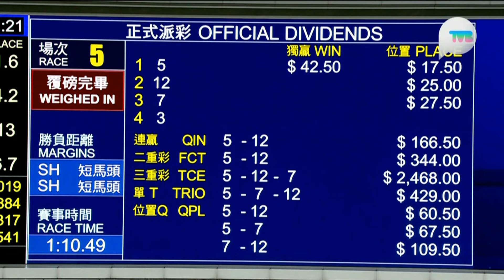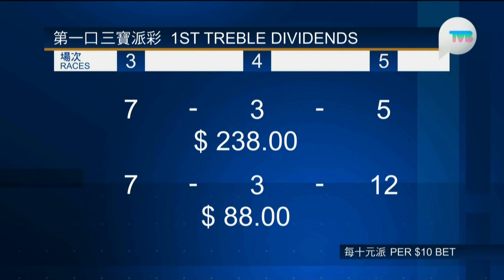2024 The HKEX Cup - Gallant Valour (耀寶駒) - 布文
香港交易所盃

Jockey: H Bowman (布文)
Trainer: J Richards (黎昭昇)
Owner: Equity Syndicate (公平團體)

2024/10/09 - Hong Kong - Happy Valley (089)

Sire: Heroic Valour
Dam: Lassila